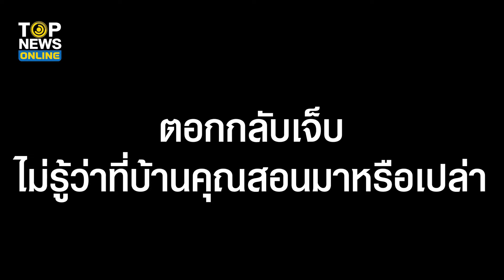หนุ่มสอนสั่งชุดใหญ่ “ด้อมส้ม” พฤติกรรมอย่างหยาบ โชว์เถื่อนออกป้อง “แด๊ดดี้” | TOPUPDATE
นี่แหละเขา หนุ่มหวดยับสั่งสอน “ด้อมส้ม” พฤติกรรมอย่างหยาบออกป้อง “แด๊ดดี้” ยังโชว์เถื่อน